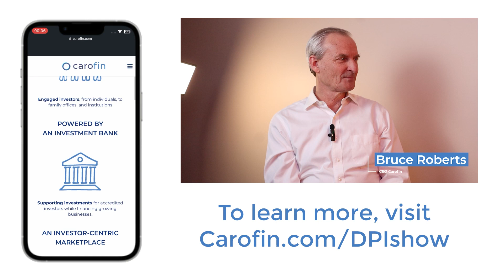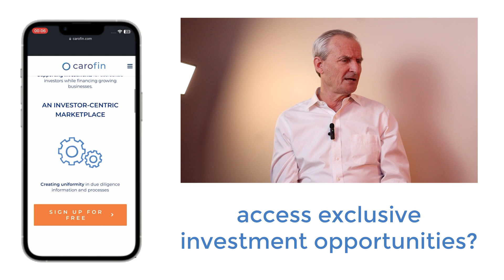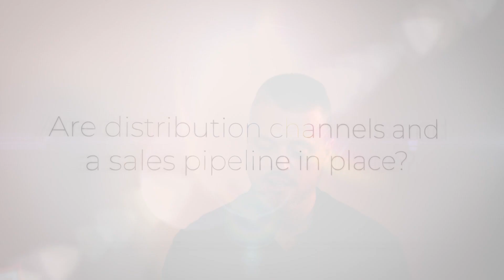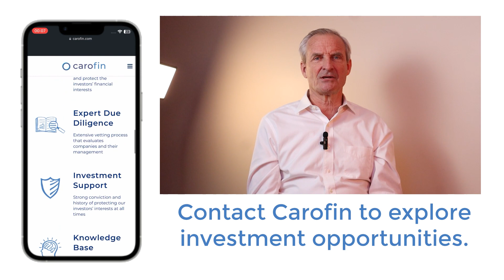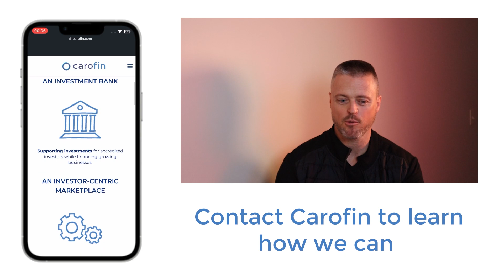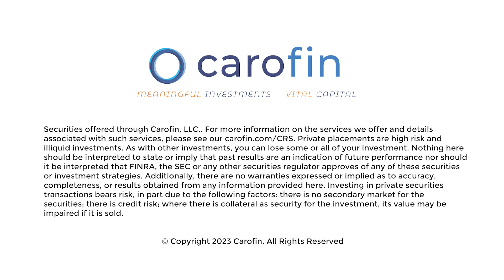Venture Deal Assessment Tips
In this episode of the Direct Private Investments Show, host Matt Brown interviews Bruce Roberts, CEO of Carofin, about
evaluating venture-stage deals.  Bruce shares his insights on differentiating venture investments from private equity, the importance of management, and the significance of disruptive versus sustaining technologies.  He also discusses the challenges of creating a physical product and the role customers play in determining the success of a venture.